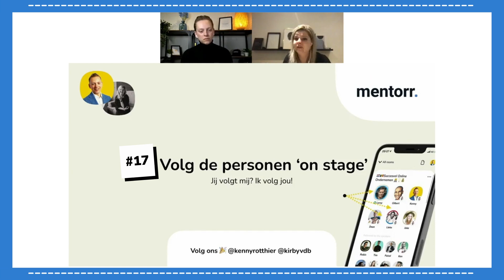Dag #17 VOLG SPREKERS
Heb je nog een 🎉 op Clubhouse? Of ken je Clubhouse nog niet? Elke dag voor de komende 33 dagen neem ik je mee op een reis doorheen Clubhouse, de nieuwe online sensatie.

Wil je alle 33 tips in 1 keer? Download dan hier het e-book en de complete video

Clubhouse is een nieuw sociaal netwerk op basis van audiochat. Gebruikers kunnen deelnemen aan of luisteren naar gesprekken, interviews en discussies tussen interessante mensen over verschillende onderwerpen - het is net als afstemmen op een podcast, maar dan live en met een extra laag exclusiviteit.

Bovenaan in een room zie je de mensen die on stage zijn, de sprekers. Volg deze ook gewoon. Nu is het nog gemakkelijk om die refollowing te krijgen.
Later kan je dan nog bekijken, welke je echt wil volgen en welke niet. Zeker in het begin om die aantallen omhoog te krijgen is het interessante tactiek om te proberen.